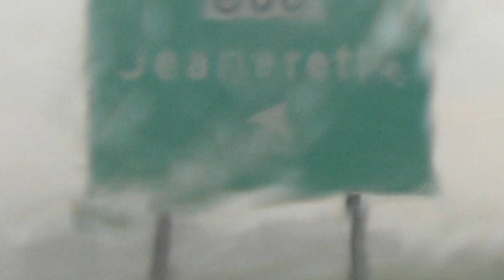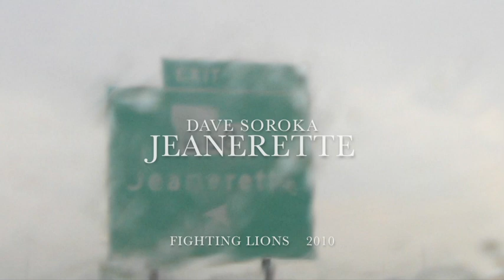Jeanerette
Written in 2008, recorded in 2010 at Odyssey Sound, Grand Forks, BC.